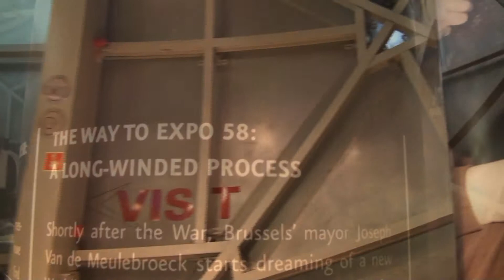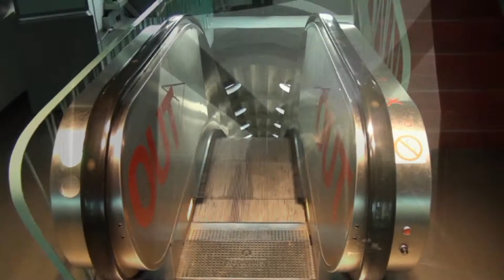Atomium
Brussels March, 2011. After a training day for work, I went to visit the Atomium. This is an iconic building  originally constructed for Expo '58 and renovated recently. If you want to know how this unusual shaped building looks from the inside ... check this video!